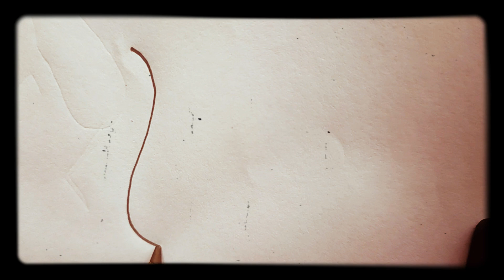Rose Flower Drawing🌹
Rose Flower drawing explained in a simple and easy manner, try this drawing and share your feedback in comments section.